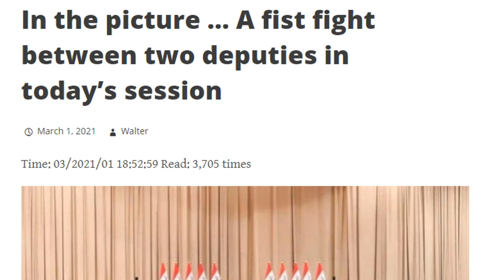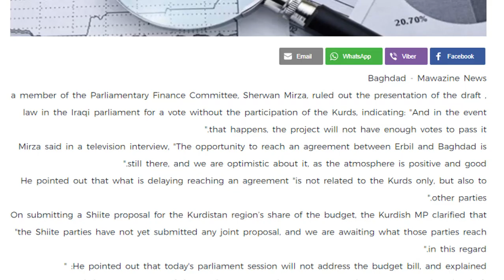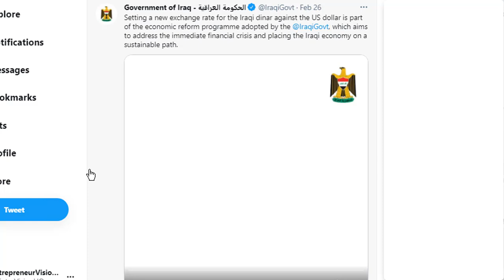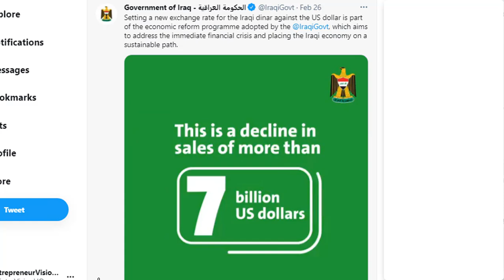WILD iRAQ UPDATE - Good Way To Start A Monday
IRAQ Wild Monday.  Dinar Exchange Rate Government Tweet gives positive vibe.  Awesome!

Protect, Prepare & Position Yourself For Wealth
★Easy Access To Physical Silver & Gold
★Your Own Silver & Gold Digital Wallet
★Free 7 Steps To Freedom Guide
★Passive Income
Thanks for visiting Rapid Updates Channel to receive your weekly dose of the Iraqi Dinar, Silver & Gold Updates and others in Rapid Form!

While The Rapid Updates Channel is fairly new, I am not.  I've spent several years researching the Iraq and it's "Dinar" and have created 100's of videos on Iraq's country and government.  Before the pandemic I ended my Dinar research channel "Global Currency Research" to focus on other projects.

It was Nice To Detach from the "Iraqi Dinar" for awhile.   I found out later the Dinar is still worthless and not much has changed but here I am.

...I'm back to serve the community in a better way that I believe is HEALTHIER for the anxious dinar investor.

I believe video updates can be done faster,  spending LESS time on updates and leaving MORE time on you building wealth and living your life!

Rapid Updates will be short & quick, bite size videos.

No need to Ramble on making 20 minute long videos and wasting your time.

Thanks for supporting my channel.  I will only recommend products or services that I currently use and have had great service.  Thank you for supporting the channel.